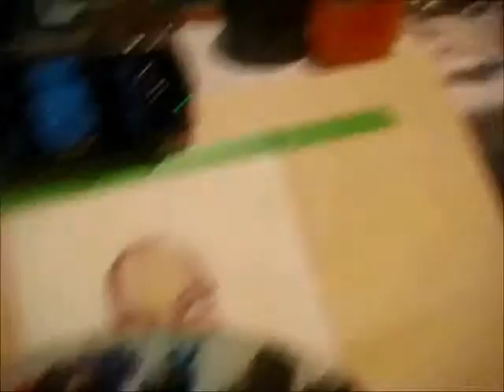Convention: New York Anime Festival 2009 vlog highlights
5 years ago. Times have changed. New York Anime Festival, when that con still existed.